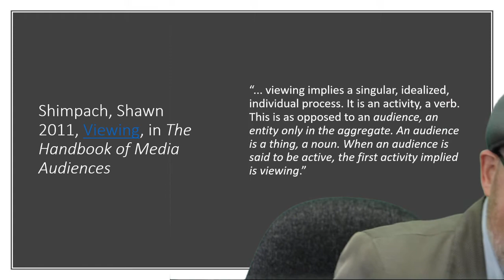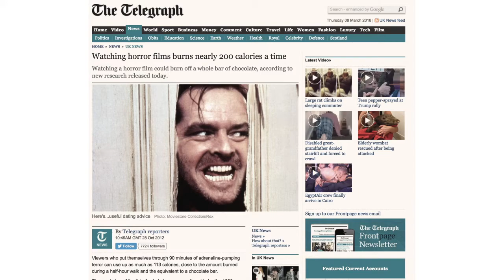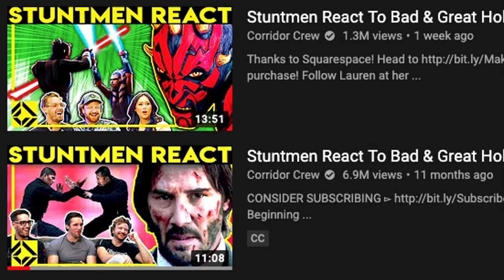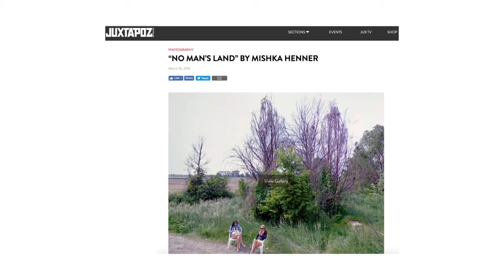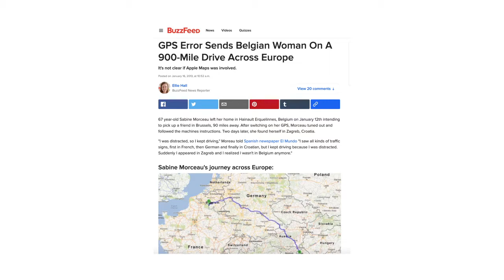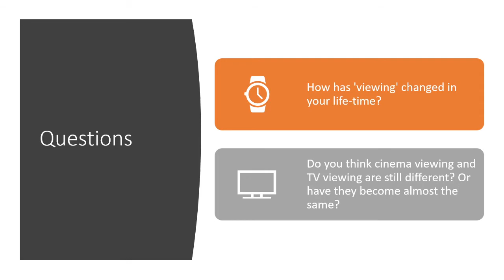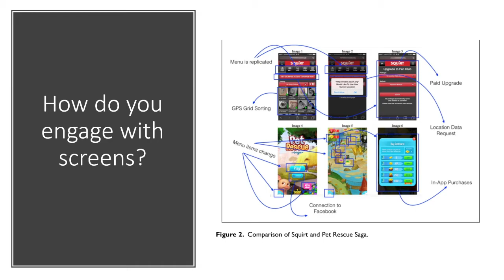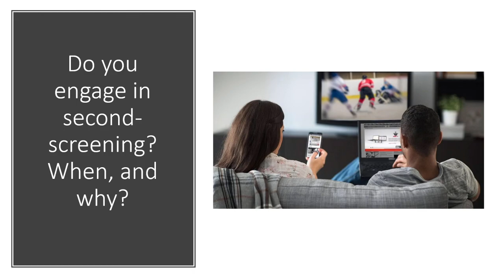Viewing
What do audiences actually 'do' and how do they engage with media content, technologies, and devices?